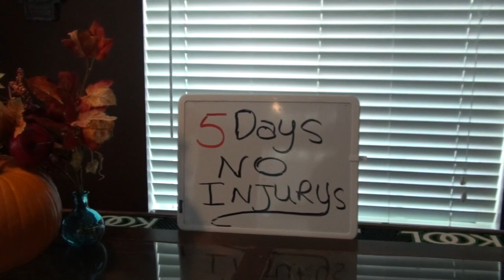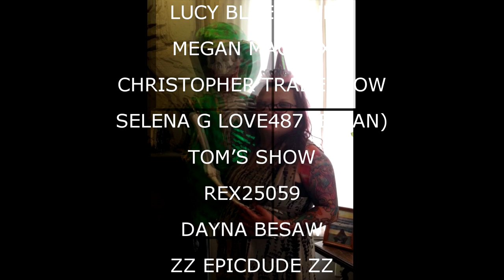IT'S CLEAN SO DON'T TOUCH IT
Val continues to clean.  Kevin stays out of the way.